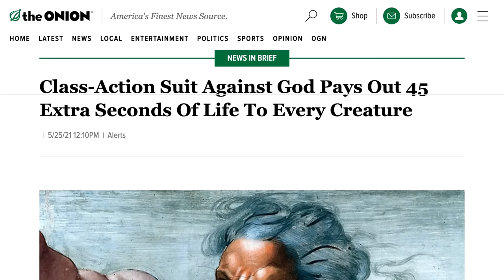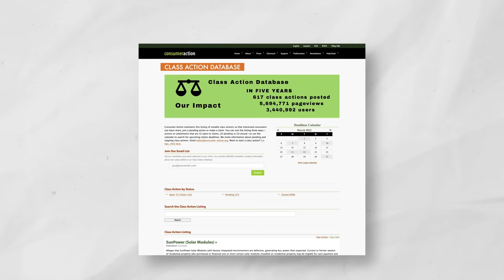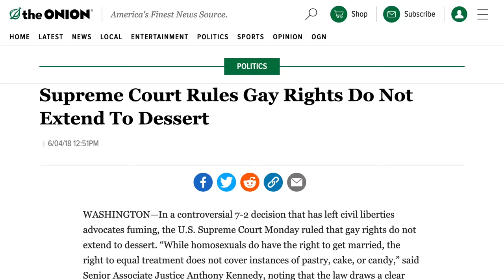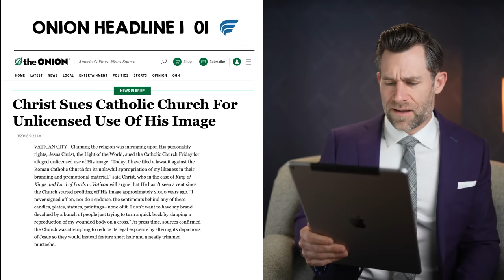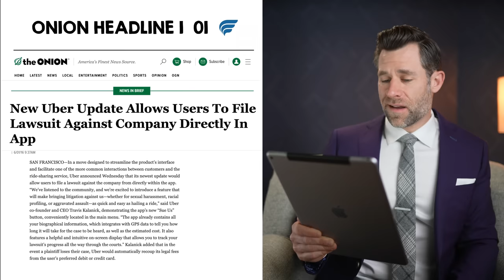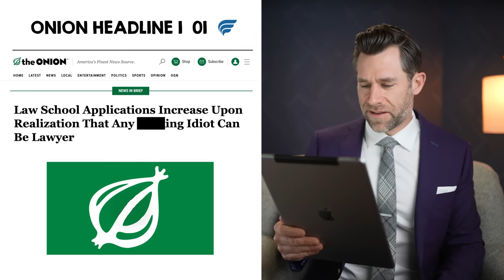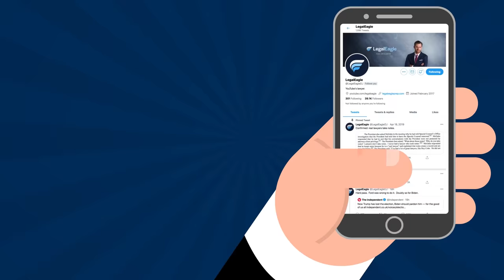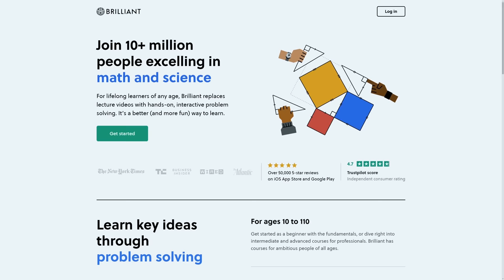Real Lawyer Reacts to Onion Headlines